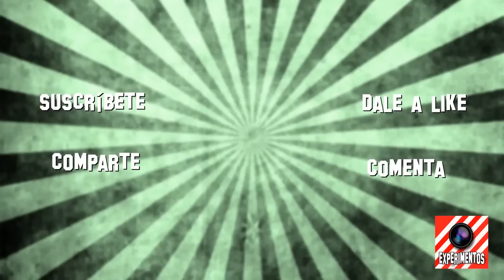🔩El motor mas sencillo del mundo por vibración📳